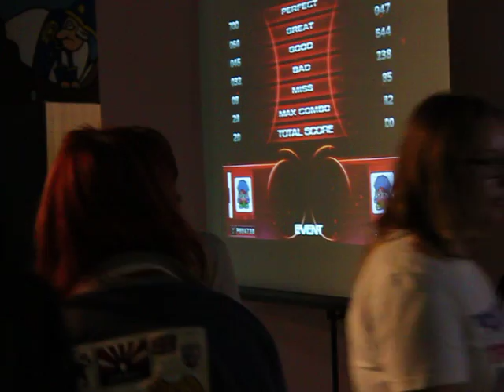Fear vs Dino - Hello William CZ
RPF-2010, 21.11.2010